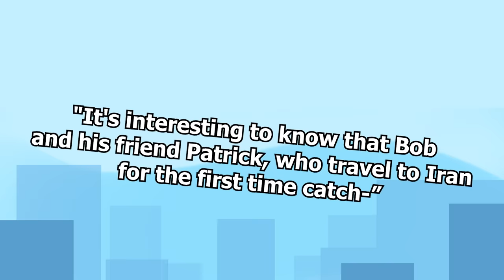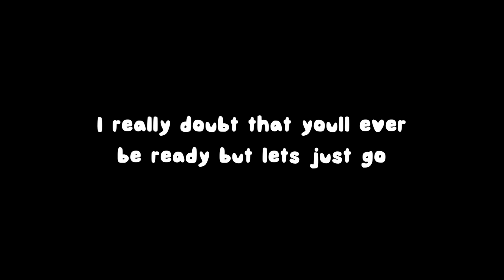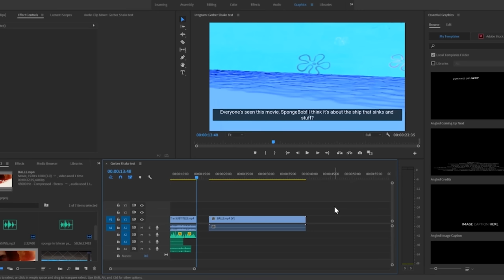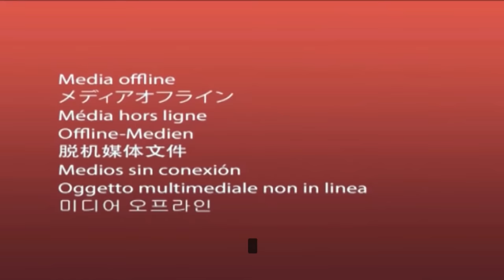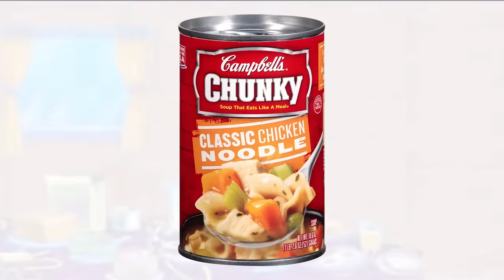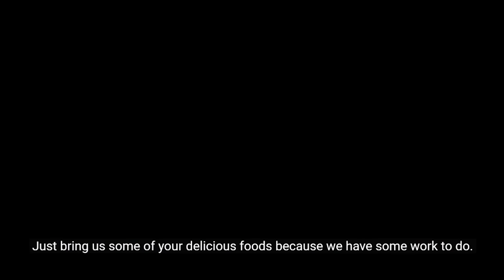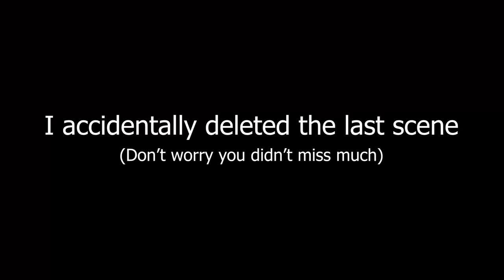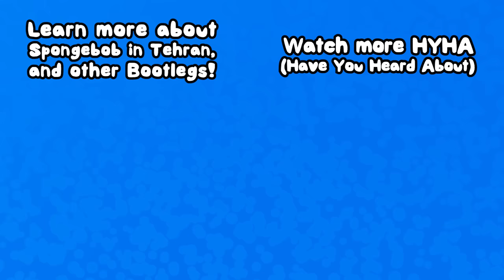HAVE YOU HEARD ABOUT: Spongebob in Tehran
Spongebob and friend take a trip to... Iran.
That's it. That's the video.